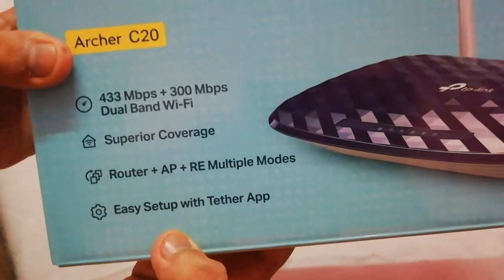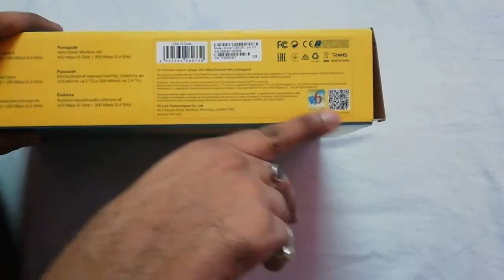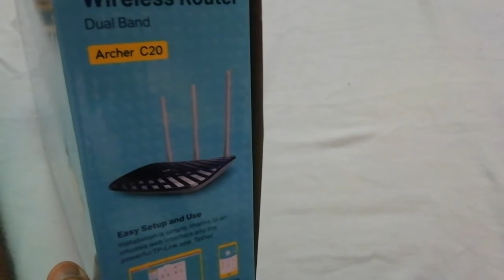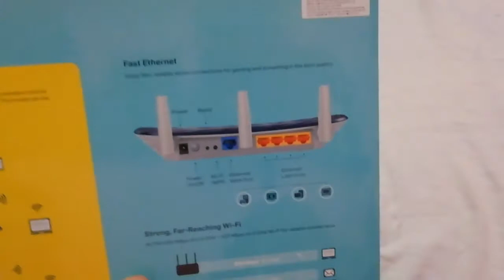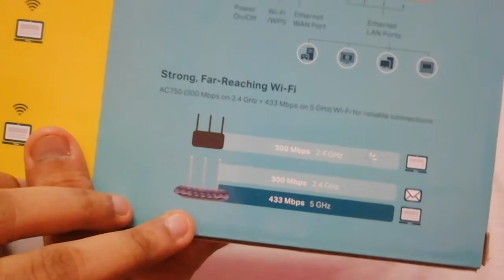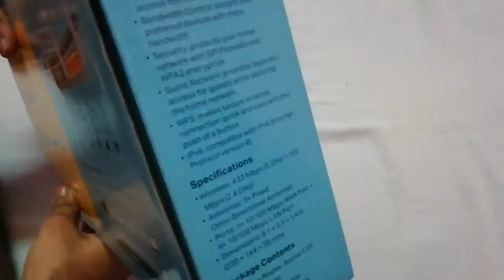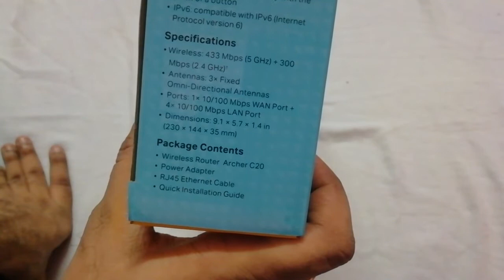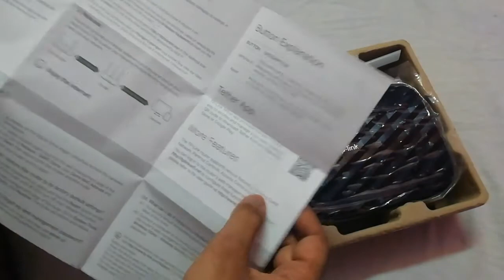TP-Link Archer C20 AC750 Wireless Dual Band Router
733Mbps Dual Band Connections for Lag-Free Work

With 433Mbps wireless speeds over the crystal clear 5GHz band and 300Mbps over the 2.4GHz band, Archer C20 offers you the flexibility of two dedicated networks and ensures amazing wireless performance. Simple tasks such as sending e-mails or web browsing can be handled by the 2.4GHz band while bandwidth intensive tasks like online gaming or HD video streaming can be processed by the 5GHz band – all at the same time.

This router does not include modem and works well with cable broadbands

Input type RJ-45 (Ethernet Cable) supported by neighbourhood cable broadband ISPs such as Hathway, ACT, Tikona, Airtel Fibrenet, MyWorld, Nextra, Siti Cable, You Broadband, Spectranet etc

Wireless standards: IEEE 802.11ac/n/a 5GHz, IEEE 802.11b/g/n 2.4GHz

Supports 802.11AC standard, with simultaneous 2.4GHz 300mbps and 5GHz 433mbps connections for 733mbps of total available bandwidth

3 external antennas provide stable omnidirectional signal and superior wireless coverage

Signal rate: 5GHz: Up to 433mbps; 2.4GHz: Up to 300mbps

Antenna type: Three fixed omni directional antennas

Wireless security: 64/128-bit WEP,WPA/WPA2,WPA-PSK/WPA2-PSK encryption

Interfaces: 4 x 10/100mbps LAN ports, 1 x 10/100mbps WAN

Importer Details: TP-LINK India Private Limited,Green Industrial Park, Dongri Pada, Poman,Kaman-Bhiwandi Road, Vasai East, Palghar, Maharashtra – 401208